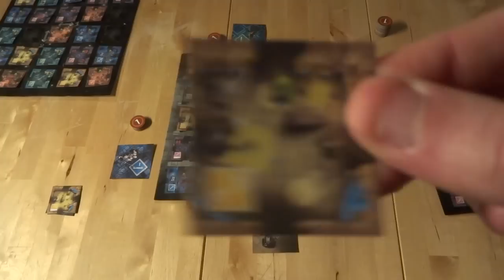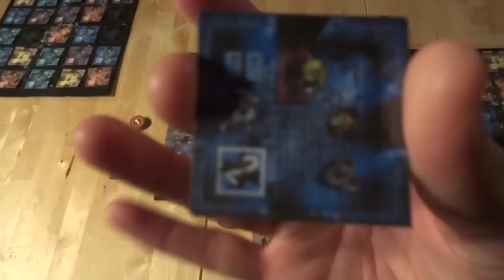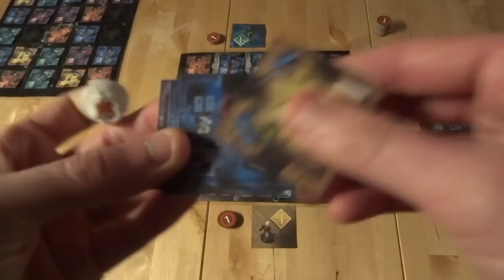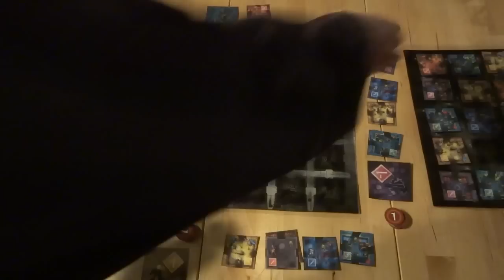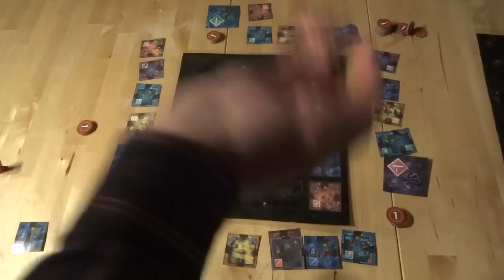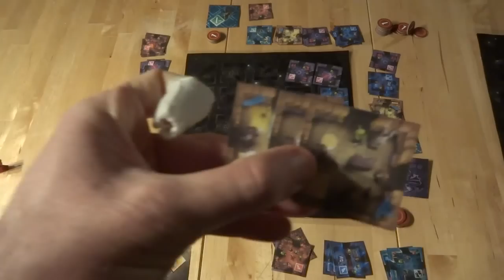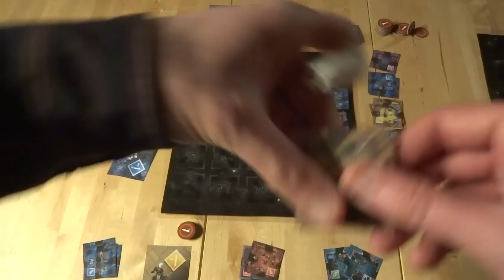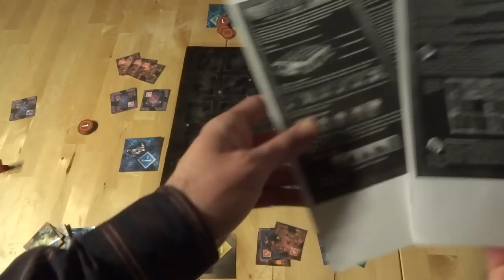Dragon Keeper : démo des règles et du contenu (à l'aide d'1 prototype) Kickstarter jusqu'au 03/02/16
Vous pouvez vous aussi prendre part et soutenir le projet en vous rendant sur la page Kickstarter (25€ + frais de port (les 20€ c'était pour les early bird)) (si vous avez des questions ou autre, n'hésitez pas à me demander).

Je participe actuellement à la campagne de financement du jeu de collecte de tuiles Dragon Keeper : The Dungeon d'Etienne Daniault, illustré par Ismaël et Boris Moncel qui sera édité par Ilopeli.

Vous pouvez également retrouver toutes les infos sur le jeu par là

Ce projet me tient vachement à coeur car j'aime beaucoup le principe du plateau de jeu qui s'empile, donnant ainsi l'impression de s'enfoncer de plus en plus au coeur du donjon.

Tout comme je suis fan du fait de protéger le dragon et son or pour une fois, au lieu de chercher à le piller ou le buter par tous les moyens. C'est chouette pour une fois d'avoir le contrepied de ce qui se fait d'habitude ^^

Donc n'hésitez pas à rejoindre l'aventure (jusqu'au 3 février 2016 en gros) pour avoir des petits bonus sympas et rendre ce jeu encore plus cool !!

ATTENTION : les éléments présentés au cours de la vidéo proviennent d'un prototype et ne révèlent en aucun cas la qualité du produit final !!